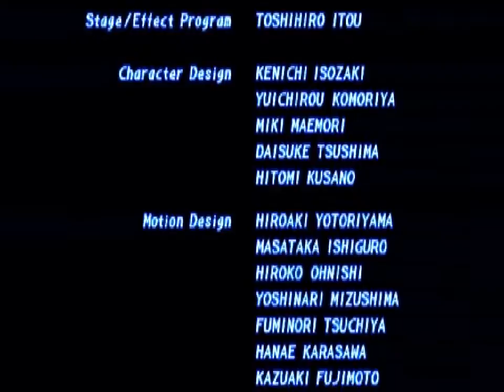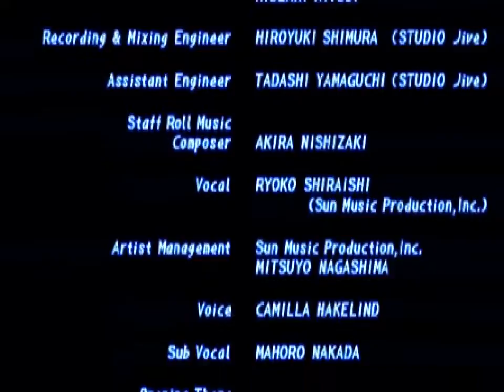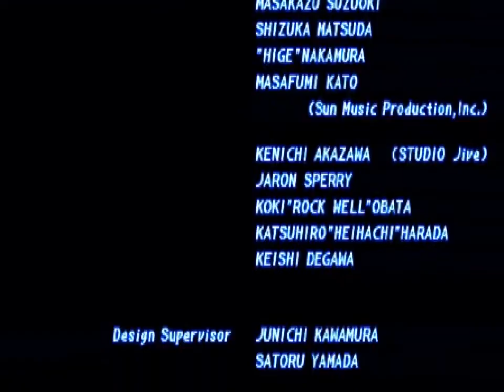LONGPLAY: Tekken 2 [psx]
This game represents my younger years. Tekken 2 was released in 1996 for the Playstation.

00:15 - Intro Cinematic
01:55 - Arcade Mode with Heihachi Mishima
14:49 - Heihachi's Ending Cinematic
15:10 - Tekken 2 Credits